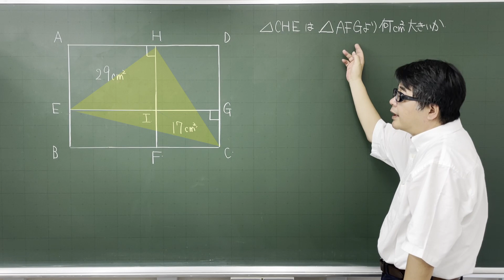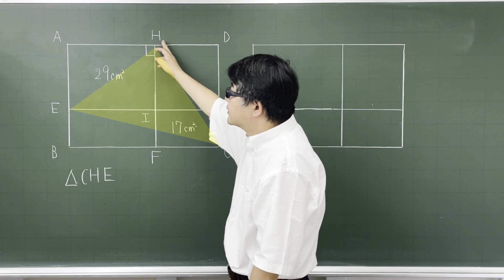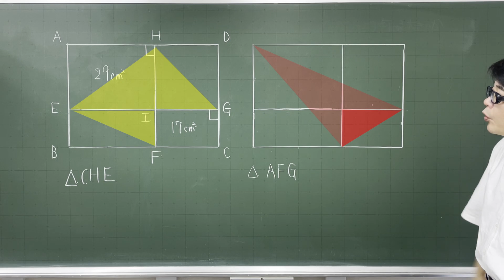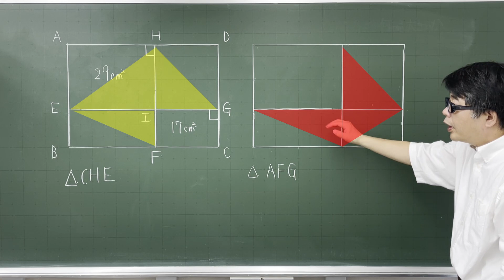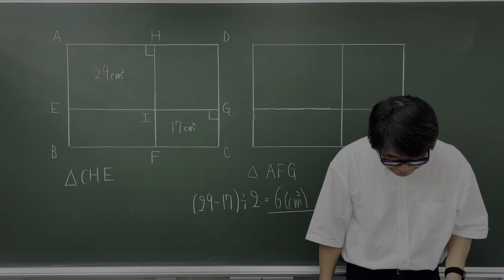【中学受験算数】平面図形 三角形の面積の差 どう解く？ 2015年 愛光中学校 ☆3.5【最難関クラス/偏差値up】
面積の差を求める問題です。
普通さといえば、同じ面積の「付け足し」です考えますが、そのままではうまくいきません。そこで、まず面積の求めることのできる部分について考えましょう。
論点が１つだけの気づけばできる問題ですが、その１つが簡単とは言えないです。ですが、動画の中でやった通り、図を2つ描いて、面積のわかる部分と分からない部分に分けて比べてみることは、そんなに特殊な考え方ではないと思いますので　☆3.5としました。

2015年　愛光中学校